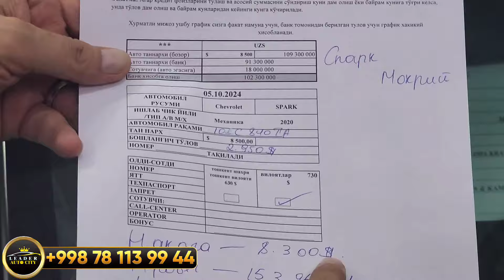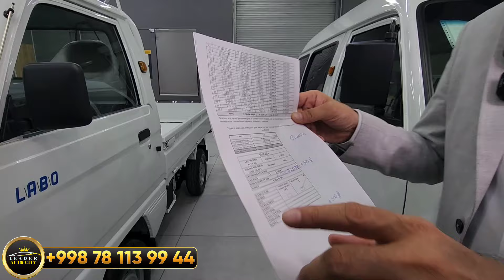5 OKTABR LEADER AVTO SITYDA 55 TA MASHINA AKSIYAGA QO‘YILDI OZINI NARXIDA SHOSHLAMIZ